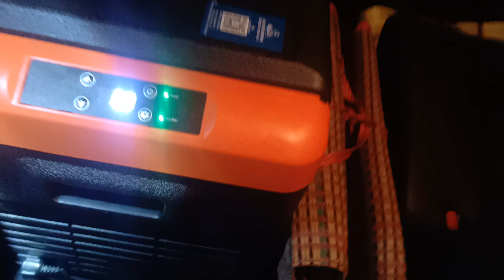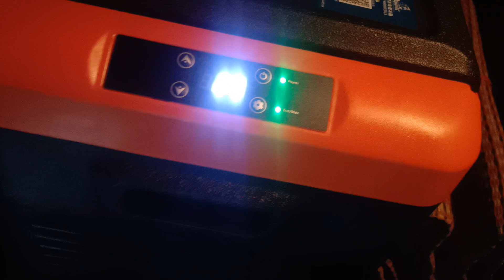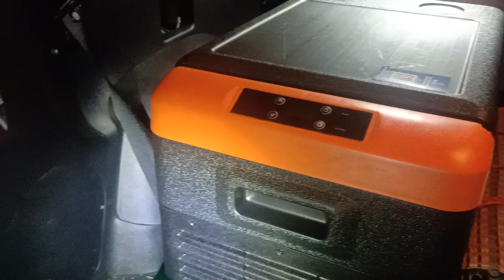review cara buka roof top tent jenama TAKA' serta beberapa keperluan camping lain.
video ini menunjukkan cara membuka roof top tent berukuran 4'ft × 6'ft jenama TAKA bersertakan beberapa peralatan lain yang sering saya bawa bersama di ketika melakukan aktiviti outdoor@overland & camping bersama keluarga.

perkongsian ini adalah untuk memenuhi permintaan ramai rakan-rakan yang sering meminta agar saya me'riview proses pembukaan/penggunaan khemah atas kereta yang saya gunakan.

ribuan terima kasih saya ucapkan kepada semua anda di luar sana terutama yang mempunyai minat yang sama dalam aktiviti overland/camping/camping car kerana lebih banyak pertanyaan & perkongsian maka kita sama-sama dapat menambah lebih banyak lagi ilmu untuk menyediakan diri sebelum melakukan aktiviti-aktiviti outdoor/bercamping bersama keluarga atau teman/rakan-rakan.

tidak lupa juga doa & harapan dari kami AK Family18 Overland channel agar semua anda di luar sana sentiasa berada dalam keadaan sihat & sukses dalam semua kerjaya anda.